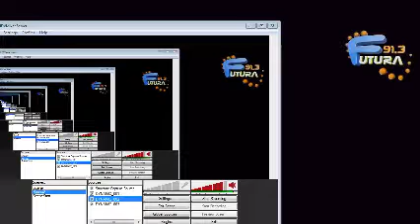Iptv grabación radio(2)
Iptv grabación radio